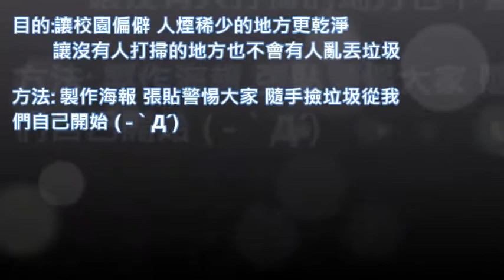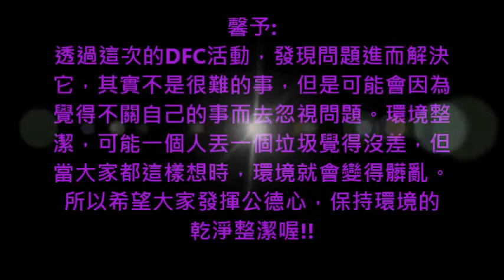CHI 2014173 美化校園